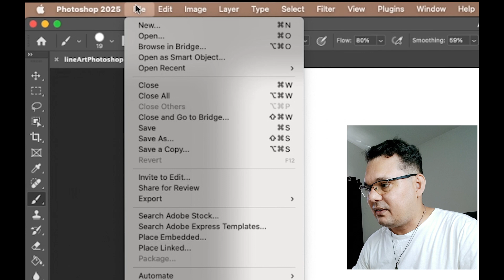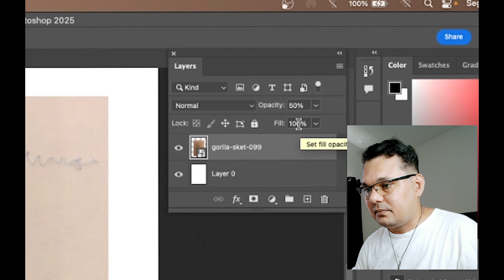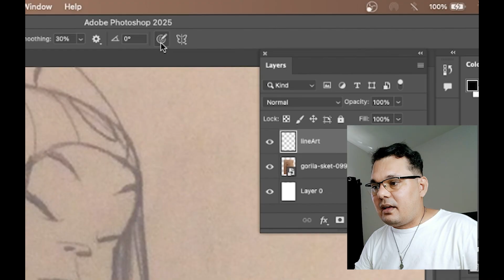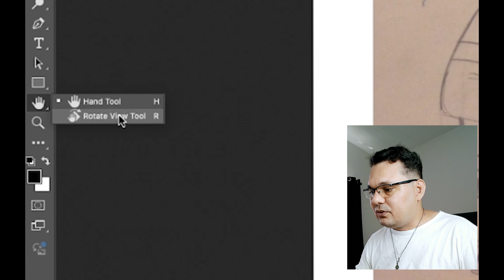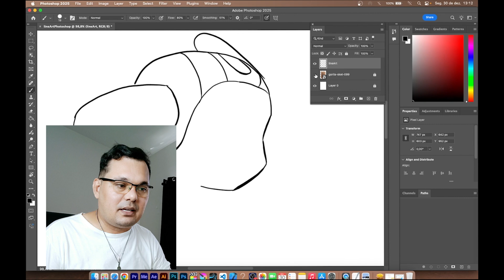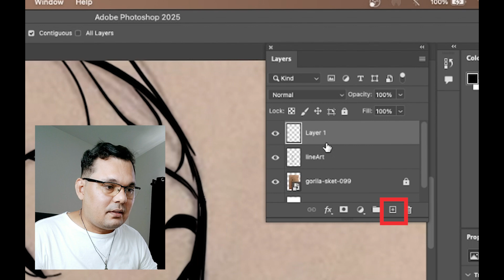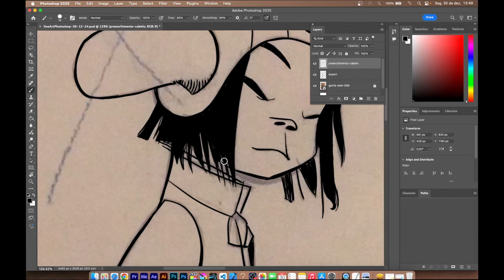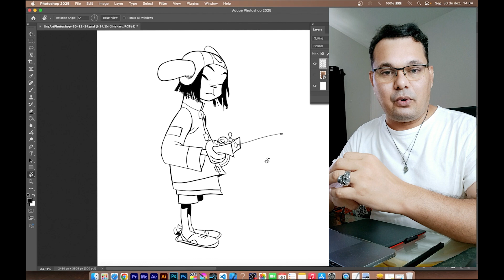Como DESENHAR com mesa digitalizadora no Photoshop. INICIANTES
Olá galera, eu sou o Joe e nesse vídeo demostrarei as melhores técnicas e dicas para desenhar no Adobe Photoshop!  vamos aprender juntos como aproveitar ao máximo as ferramentas do Photoshop para criar ilustrações incríveis, desde as configurações iniciais até truques avançados que vão elevar seu nível artístico. Não perca essa aula cheia de insights ( sacadas ) para aprimorar suas habilidades de desenho digital! 🎨✨
 - Conheça a Interface do Adobe Photoshop e suas principais ferramentas para Ilustração digital e uso geral;

📽️​ SUGESTÕES DE MAIS VÍDEOS

Aprenda a configurar as ferramentas utilizadas como a
 Permite mover seleções, camadas e guias. Essencial para reposicionar elementos no layout.
 Marquee Tool ( M )
  Usada para criar seleções retangulares ou elípticas. Ideal para selecionar áreas específicas de   uma imagem.
 Lasso Tool ( L )
 Ferramenta de seleção livre que permite desenhar formas personalizadas para seleções precisas.
 Magic Wand Tool ( W )
 Seleciona áreas com cores semelhantes com um clique, facilitando a seleção de fundos ou áreas de cor uniforme.
 Crop Tool ( C )
 Corta a imagem para remover áreas indesejadas ou para ajustar a proporção e o enquadramento.
  Eyedropper Tool ( I )
  Permite capturar e usar a cor de qualquer ponto da imagem. Útil para correspondência de cores.
  Ferramenta de pintura que permite aplicar cores personalizáveis com diferentes tamanhos e formas de pincel.
  Eraser Tool ( E )
 Apaga pixels da camada ativa, podendo ser usado para criar transparências ou corrigir erros.
 Gradient Tool ( G )
 Cria gradientes de cor suaves, úteis para fundos, preenchimentos e efeitos de transição.
 Cria caminhos e formas vetoriais, essencial para seleções precisas e criação de gráficos vetoriais.
 Type Tool ( T )
  Adiciona texto às imagens, com várias opções de formatação e personalização de fontes.
 Permite navegar pela imagem ao movê-la na tela, útil em documentos com zoom.
 Zoom Tool ( Z )
 Amplia ou reduz a visualização da imagem para ajustes e edições detalhadas.

Com essas ferramentas você sera capaz de selecionar objetos ou áreas, mover, rotacionar, criar traçados, alterar pontos, redimencionar, cortar formas, preencher seleção, navegar na área de criação, selecionar propriedade com o conta gotas, preencher áreas com a ferramenta lata de tinta, pincel, lápis, realizar cortes com a tesoura e apagar com a borracha.

Tópicos:
 - Veja como utilizar a mesa digitalizadora Wacom One CTL472 e como configurar para pintura e desenho digital.
 - Uso do brush (pincel) no Photoshop, da suavização (estabilidade) da linha e níveis de pressão da caneta.
 - Aprenda conceitos fundamentais de desenho desde o esboço ao traço (Line Art) de personagem.
 - Entenda a importância da linha, desde o seguimento a espessura e precisão para um resultado final mais profissional. Atualizado 2025.

✅​  Link Mesa Digitalizadora One By Wacom CTL472 (Seguro e Confiável)